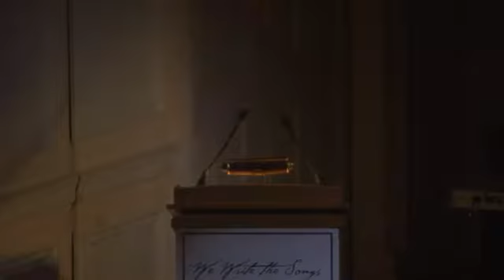We Write the Songs Celebrating the ASCAP Collection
On May 10th, The ASCAP Foundation and the Library of Congress jointly celebrated the third anniversary of the ASCAP Collection at the Library of Congress – the gift by The ASCAP Foundation of original manuscripts, photos, lyric sheets and other materials.

For the third straight year, a musical concert at the Library's Coolidge Auditorium called "We Write the Songs," produced by ASCAP's Karen Sherry, served as a living illustration of what the ASCAP Collection represents – the creative efforts of the men and women who create American popular music. Participating in the show, introduced by Librarian of Congress James H. Billington, was a group of ASCAP members: Jackie DeShannon, Barry Eastmond (with vocalist Freddie Jackson), Tom Kelly & Billy Steinberg, Lyle Lovett and the Nashville songwriting team of Brett James, Hillary Lindsey & Gordie Sampson. Also on the bill were ASCAP Foundation Board members Bruce Broughton (with his wife, violinist Belinda Broughton), Hal David and Dean Kay, with ASCAP Foundation President Paul Williams as Master of Ceremonies. A number of senators and congressional representatives joined in to introduce the performers from the stage: Rep. Howard Berman (D-CA), Sen. Saxby Chambliss (R-GA), Sen. John Cornyn (RTX), Sen. Rand Paul (R-KY), Rep. Linda Sánchez (D-CA), Rep. Adam Schiff (D-CA), Rep. Marlin Stutzman (R-IN) and Rep. Edolphus Towns (D-NY). "We Write the Songs" has become a Washington tradition for legislative and cultural dignitaries who crowd the historic Coolidge Auditorium for an evening of classic songs and the stories behind their creation.